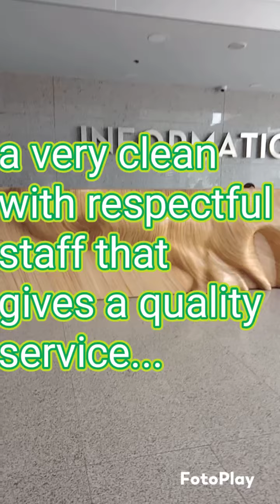a friendly and clean hospital that offers a very good quality service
a quality service in a very friendly and reasonable price